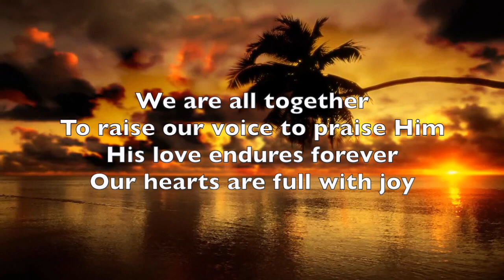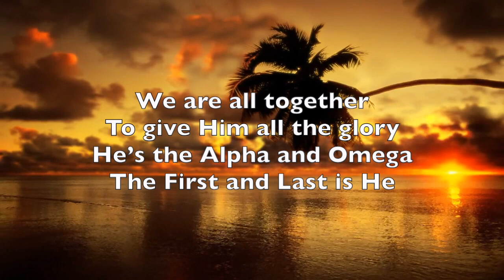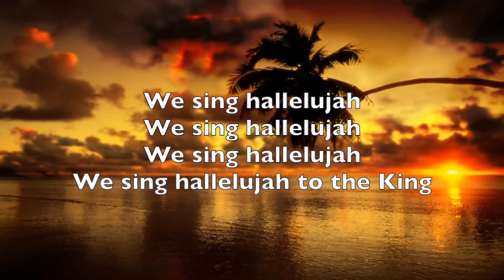Sing Hallelujah - The River of Blessings Church (LA)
Sing Hallelujah